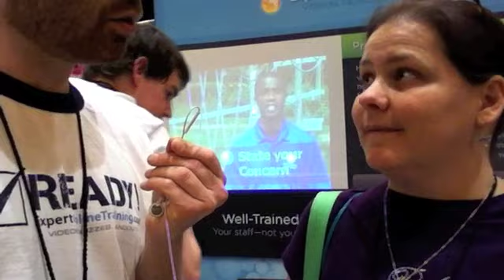Why I love EOT (Caroline Girl Scouts of Utah)